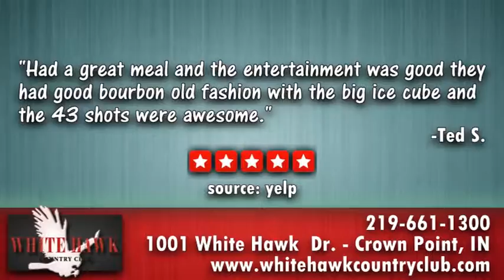White Hawk Country Club - REVIEWS - Northwest Indiana Golf Reviews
Reviewed: ★★★★★ White Hawk Country Club is a top reviewed golf course in Northwest Indiana. This video features some of the outstanding reviews and testimonials that have been offered by their happy customers.

For more information you can visit them at:
White Hawk Country Club
1001 White Hawk Drive
Crown Point, IN 46307